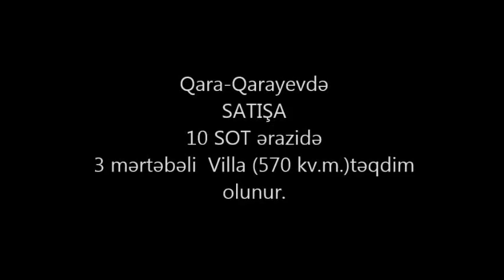Bakida.8km.-de.Villa.Satilir.1350000m.Недвижимость в Баку.tap az. عقارات في باكو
ev elanlari
son kiraye ev elanlari
dasinmaz emlak
 alqi satqisi
Menziller
kiraye evler
dasinmaz emlak alq? satq?s?
yeni emlak
ev sekilleri
ev satilir
ev satiram
ev elanlari
menziller
menzil almaq
menzillerin satisi
menzillerin alqi satqisi
MENZILLERIN TEMIRI
bina az yasamal
emlak az
emlak bazasi
emlak saytlari
emlak bazari
emlak elanlari
emlak alqi satqisi
emlak sayti
obyekt arenda
obyekt
obyektler
obyekt satisi
obyektelerin icaresi
satiram az
satiram
xirdalanda villa
ev elanlari
masazirda evler,
masazirda torpaq,
masazirda ev,
masazirda oteller,
masazirda villa
xirdalanda evler,
xirdalanda ev,

obyekt satisi
obyektelerin icaresi
satiram az
satiram
продается дом
1 комнатные квартиры в баку
предлагается квартиры
badamdarda evler
bahali evler
suvalanda evler
1 غرفة نوم فيلا / بيت للبيع في دبي لاند
2 غرفة نوم فيلا / بيت للبيع في دبي لاند
3 غرفة نوم فيلا / بيت للبيع في دبي لاند
4 غرفة نوم فيلا / بيت للبيع في دبي لاند
مناطق مجاورة
1 غرفة نوم فيلا / بيت للبيع في دبي
2 غرفة نوم فيلا / بيت للبيع في دبي
3 غرفة نوم فيلا / بيت للبيع في دبي
4 غرفة نوم فيلا / بيت للبيع في دبي
tap az
bakida
villa
satilir
ev
qara-qarayevde
8km